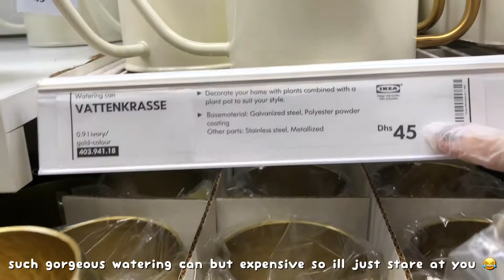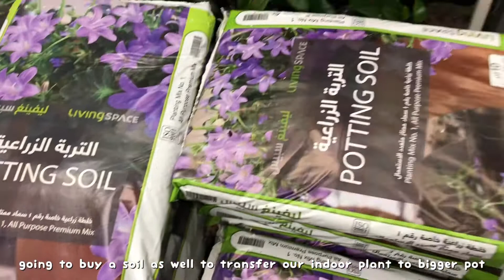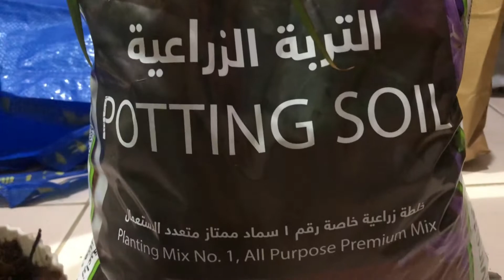Huge House Items Haul | New Apartment : 🌱🌞 Ikea & Daiso Day + New Dining Set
𝐇𝐢 𝐄𝐯𝐞𝐫𝐲𝐛𝐨𝐝𝐲!

𝘞𝘦 𝘢𝘳𝘦 𝘮𝘰𝘷𝘪𝘯𝘨 𝘵𝘰 𝘢 𝘯𝘦𝘸 𝘢𝘱𝘢𝘳𝘵𝘮𝘦𝘯𝘵 𝘴𝘰 𝘸𝘦 𝘸𝘦𝘯𝘵 𝘵𝘰 𝘤𝘩𝘦𝘤𝘬 𝘰𝘶𝘵 𝘐𝘬𝘦𝘢 𝘢𝘯𝘥 𝘔𝘪𝘯𝘪𝘴𝘰 𝘵𝘰 𝘣𝘶𝘺 𝘴𝘰𝘮𝘦 𝘩𝘰𝘶𝘴𝘦 𝘪𝘵𝘦𝘮𝘴.

𝘞𝘦 𝘢𝘭𝘴𝘰 𝘸𝘦𝘯𝘵 𝘵𝘰 𝘤𝘰𝘭𝘭𝘦𝘤𝘵 𝘰𝘶𝘵 𝘯𝘦𝘸 𝘥𝘪𝘯𝘪𝘯𝘨 𝘴𝘦𝘵.

𝘠𝘰𝘶 𝘤𝘢𝘯 𝘢𝘭𝘴𝘰 𝘴𝘦𝘦 𝘢 𝘨𝘭𝘪𝘮𝘱𝘴𝘦 𝘰𝘧 𝘰𝘶𝘳 𝘯𝘦𝘸 𝘢𝘱𝘢𝘳𝘵𝘮𝘦𝘯𝘵.

𝐱𝐨𝐱𝐨,
𝐕𝐢𝐯𝐢 ♡

𝕀𝕞 𝕡𝕠𝕤𝕥𝕚𝕟𝕘 𝕧𝕚𝕕𝕖𝕠𝕤 𝕥𝕨𝕚𝕔𝕖 𝕒 𝕞𝕠𝕟𝕥𝕙